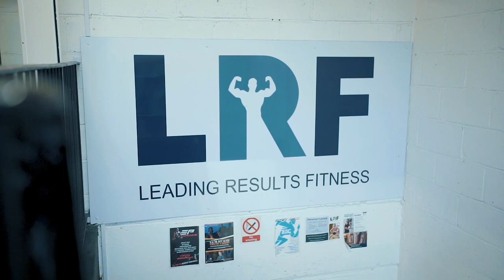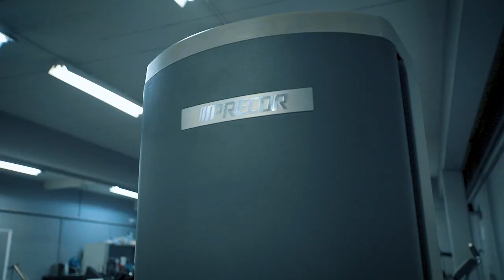Valuable lessons from owning a gym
A few weeks ago I made the trip over to Kent, to meet up with Rob Whitfield of Team LRF. Rob and I have been working together now for over 8 months.

We're focussing on developing his brand, creating more efficient systems, and putting strategies in place to free up some of his time to work on new projects.

We both share one thing in common, we both own gyms. So we took the opportunity while I was there, to sit down and have a discussion about our journey's to date.

We talked about owning a gym, what we would have done differently if we started again, and we also discuss many of the areas that new gym owners overlook when they start out.